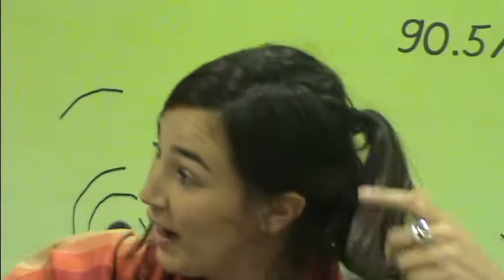Irrati maputxeak eta adierazpen askatasuna